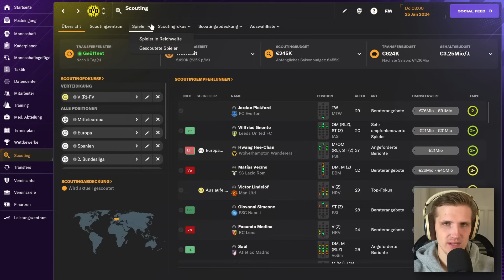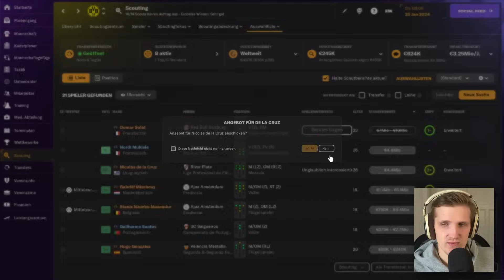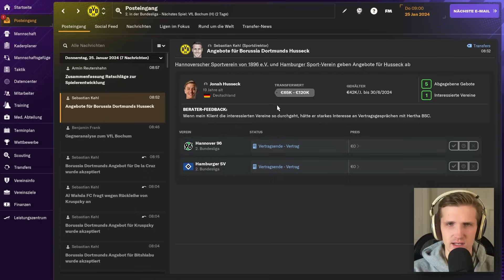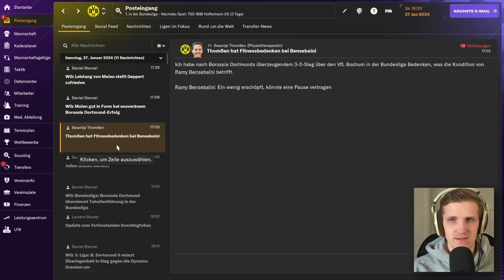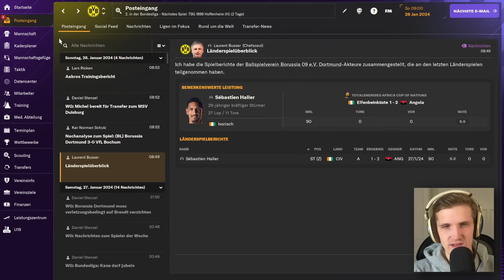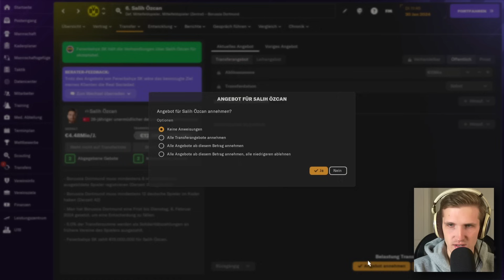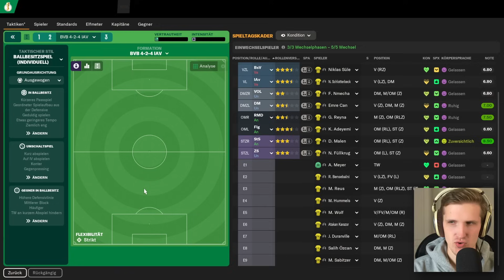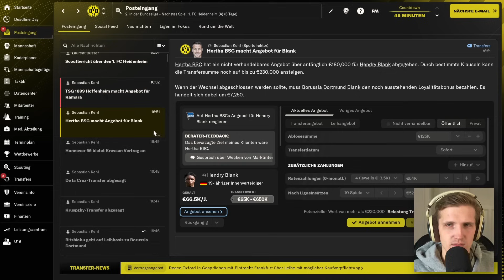Transferphase, aber alles geht schief | BVB-Karriere #6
Meine erste FM24 Karriere! In diesem Lets Play übernehmen wir Borussia Dortmund.